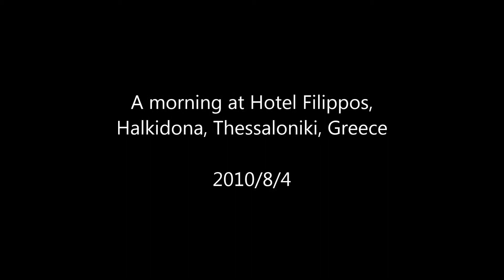A morning at Filippos hotel, Halkidona, Greece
2010/8/4